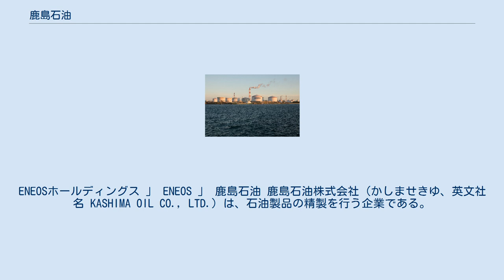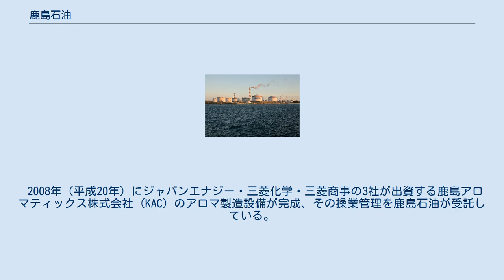鹿島石油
ENEOSホールディングス 」 ENEOS 」 鹿島石油 鹿島石油株式会社（かしませきゆ、英文社名 KASHIMA OIL CO., LTD.）は、石油製品の精製を行う企業である。
ENEOS（旧・ジャパンエナジー）の子会社で、東日本におけるENEOSグループの一大拠点である鹿島製油所を擁する。
 石油精製事業を行う鹿島コンビナートの中核的存在として、三菱油化、東京電力、共同石油、大協石油の4社の共同出資により、1967年（昭和42年）に設立された。
鹿島製油所の当初の精製能力は12万バレル/日でスタートしたが、1971年（昭和46年）には18万バレル/日になった。
 1978年に千葉港からのパイプラインが未開通のまま開港した成田空港への航空燃料供給も担っていた。
 2008年（平成20年）に鹿島アロマティックスのアロマ製造設備が完成したことにより、精製能力は27万/日まで増強された。
 鹿島製油所（かしませいゆしょ）は、鹿島港に面する茨城県神栖市にある鹿島石油の製油所である。
ENEOSグループの東日本における一大拠点であり、石油製品や石油化学製品を生産している。
周辺は鹿島臨海工業地帯で、周囲の化学メーカーなどとコンビナートを形成する。
 2008年（平成20年）にジャパンエナジー・三菱化学・三菱商事の3社が出資する鹿島アロマティックス株式会社 (KAC) のアロマ製造設備が完成、その操業管理を鹿島石油が受託している。
 括弧内は生産能力を表す。